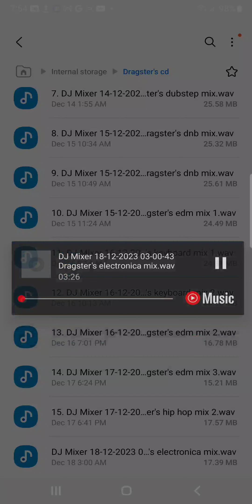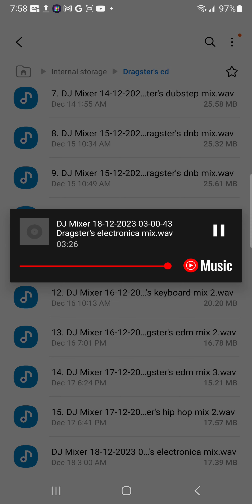Dragster's electronica mix